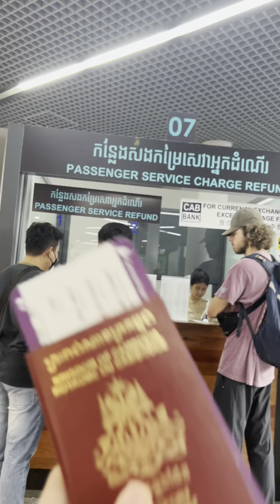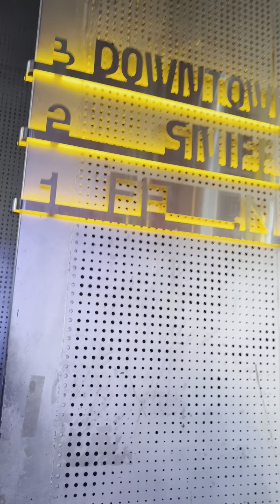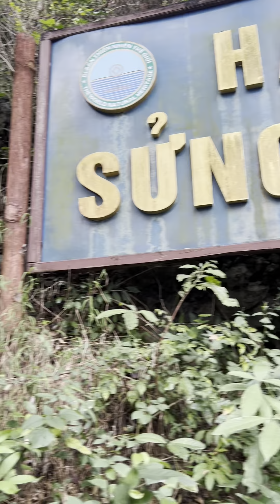ដំណេីរកម្សាន្ដទីក្រុងហាណូយ និងហាឡុងបេ | Trip to Hanoi & Halong Bay 🇻🇳